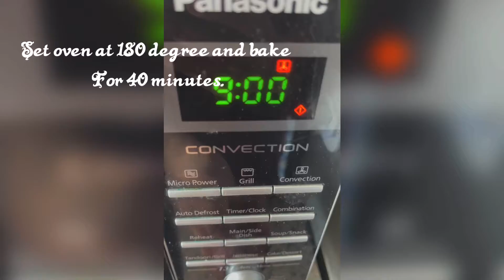How to make oat cookies | Urdu and Hindi | English Subtitles